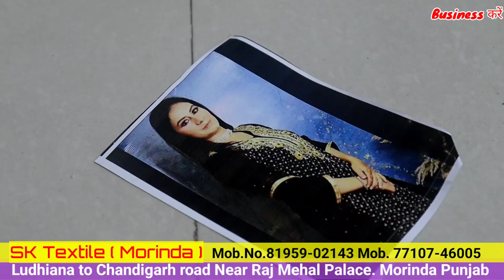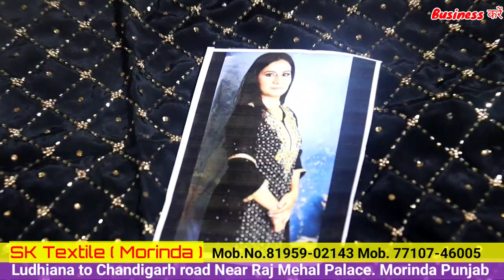अब होलसेल से भी सस्ता Punjabi Suits Sepcial // Fancy Dupatta Suits and Hand Work Suits Sk Textile